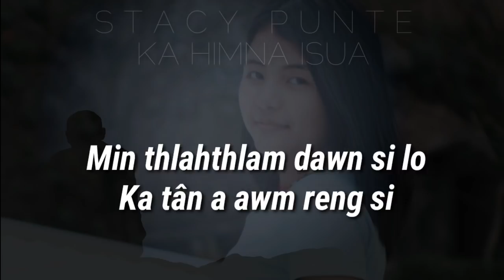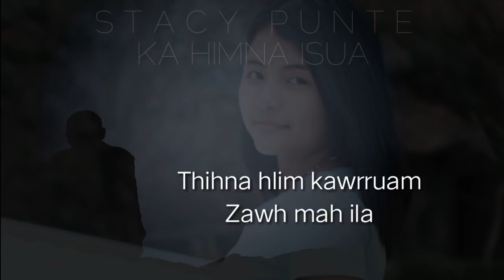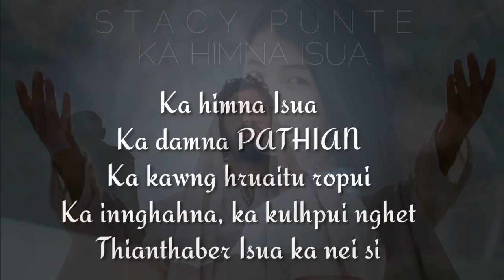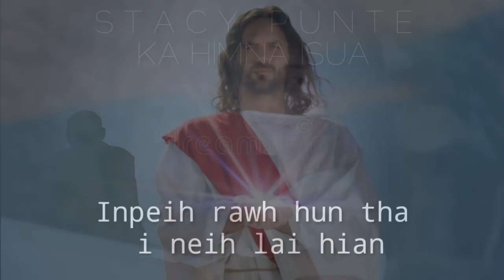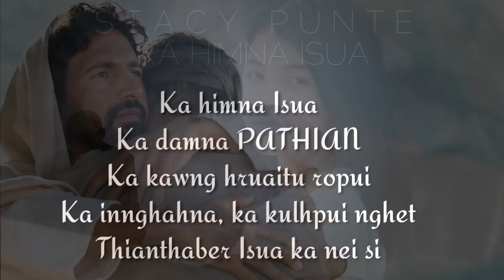Stacy Punte - Ka himna Isua(Hla thâr)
Phuahtu : Lalrinmawia Punte

Lalpa he hla hi a ram zau nan hmang zel se. Kan Himna Isua, Kan damna Pathian, kan kulhpui nghet a nih zia hi i hre thar leh teh ang i...

Channel dangah  upload chhawn leh lyrics video siam lo turin kan in ngen e...